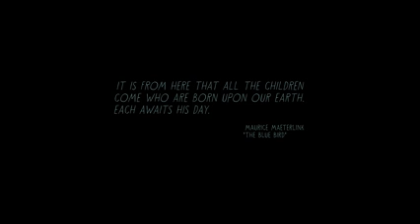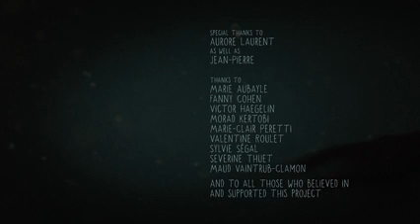In Deep Waters english version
A gorgeous animated short by Sarah Van Den Boom. This is the English language version of Dans Les Eaux Profondes. Produced by the NFB and Papy3D.
This version features: Miranda Handford, Richard Jutras, Joanna Noyes and Julian Casey